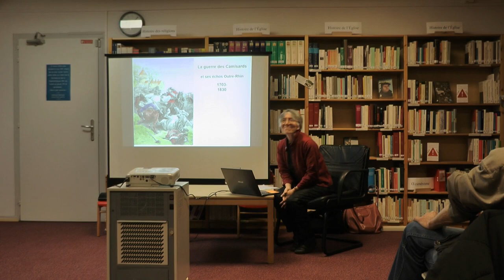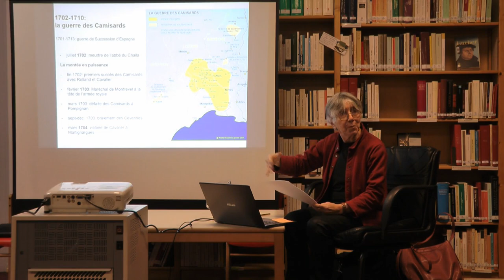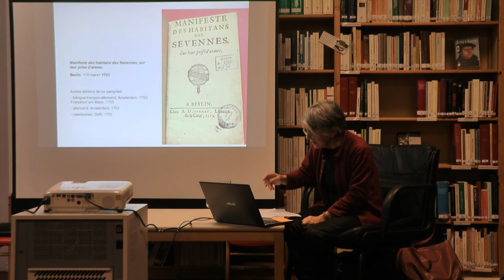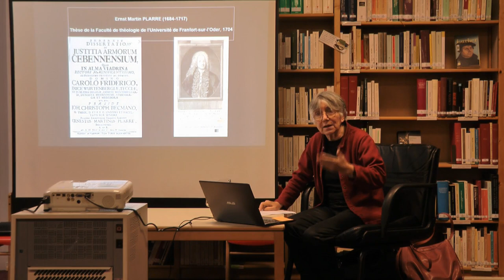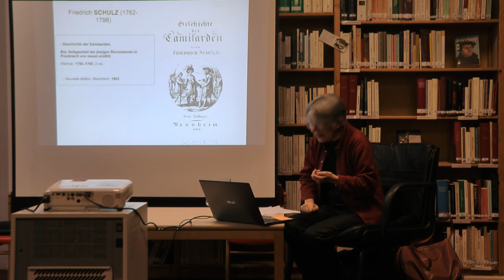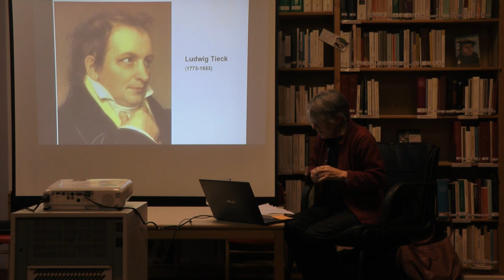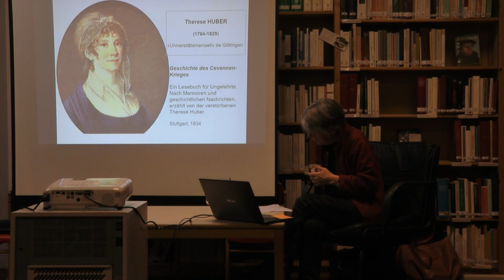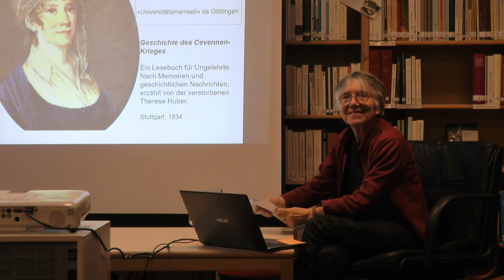Conférence de Marianne Carbonnier-Burkard : L’histoire des Camisards et ses échos Outre-Rhin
La Médiathèque vous conviait le mardi 24 octobre 2023 à une rencontre dédicace avec Marianne Carbonnier-Burkard à l'occasion de la parution de son livre "La Guerre des camisards, l'histoire et la légende", aux éditions Alcide.

La guerre des Camisards, dite aussi guerre des Cévennes, commencée à l’été 1702, prolongée par à-coups jusqu’en 1710, ne relève pas d’une simple chronique régionale. Cette insurrection populaire au temps de Louis XIV est à replacer dans une histoire plus ample et plus longue, celle des protestants français, fracturée par la révocation de l’édit de Nantes en 1685.
Sous la direction d’inspirés (prophètes), les Camisards (combattants improvisés « en chemise », autrement dit sans uniforme) ont réclamé les armes à la main la liberté de conscience. Vaincus et discrédités, y compris chez les protestants du Refuge, ils doivent à des romantiques d’Outre-Rhin leur première réhabilitation, dans l’actualité de la Révolution française et du mouvement de libération de la nation allemande.

En partenariat avec la librairie Oberlin